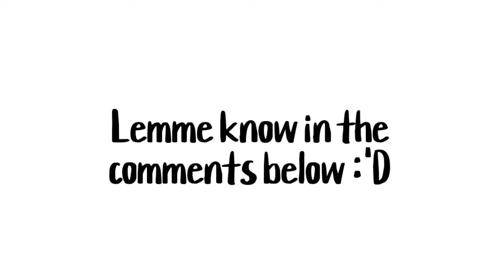Lev's Parents //Yuuri on Ice x Haikyu AU//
Welp . _.
I have lost my motivation while I was editing this I wanted it to be 5:00-6:00 min long but :'D my motivation said 'No' so I'll be finishing the half of it soon

AU:

Lev's Parents - Yuri Katsuki and
Victor Nikiforov

Kenma's Parents - Yuri(o) Plisetsky and
Otabek Altin